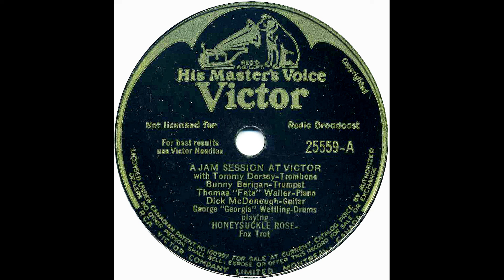Honeysuckle Rose - A Jam Session At Victor